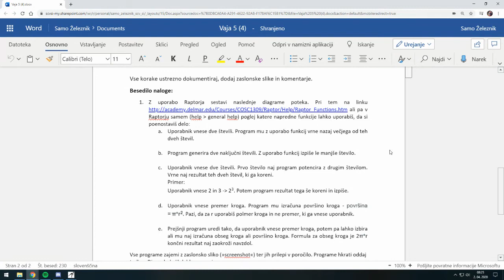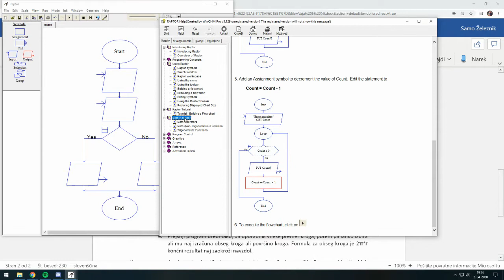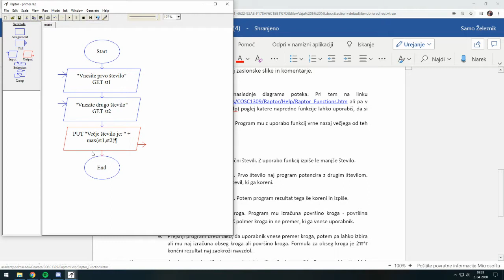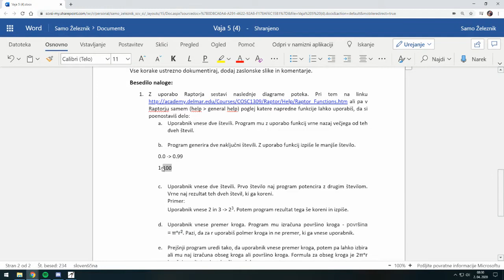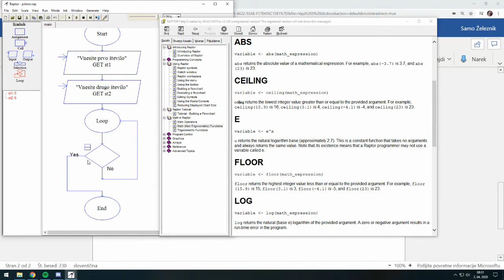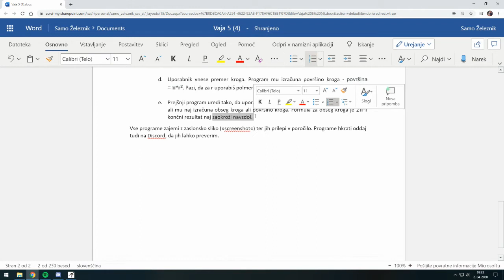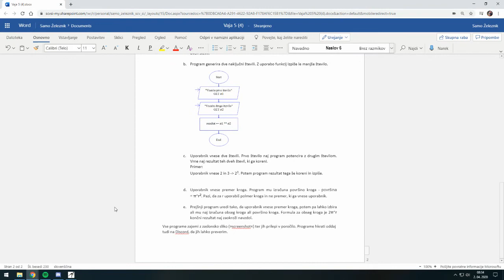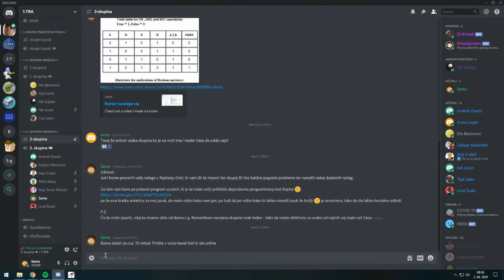Funkcije v Raptorju - Uvod v programiranje 2/3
V tem video posnetku si pogledamo, kako si lahko olajšamo izdelavo programov z uporabo funkcij.